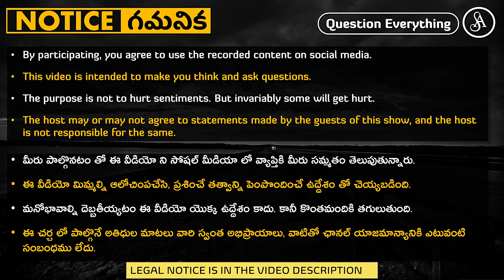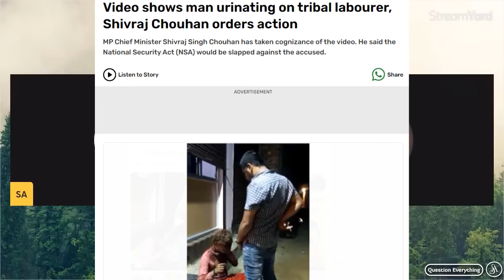కులాంతర వివాహం తర్వాత కూడా కులం చచ్చే సూచన కనపడట్లేదు! Here is a way to destroy the caste system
Even after intercaste marriage, the kids get the caste of the father, then how would it reduce the caste craziness?

Note:-
Satya Anveshi promotes the following:
1. Fundamental duty under article 51A(h) of the Indian Constitution. i.e., development of Scientific temper, Humanism, Spirit of inquiry and Reform.
2. Fundamental right under article 19(1)(a) i.e., Right to freedom of speech and Expression.

Satya Anveshi.

===Social Media===
Satya Anveshi on YouTube: